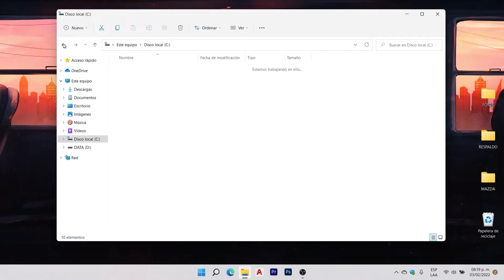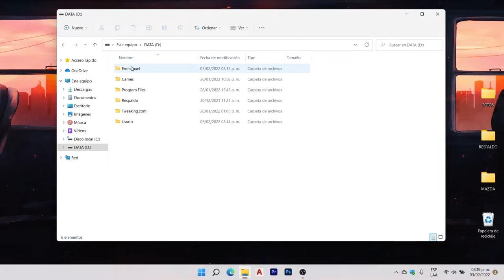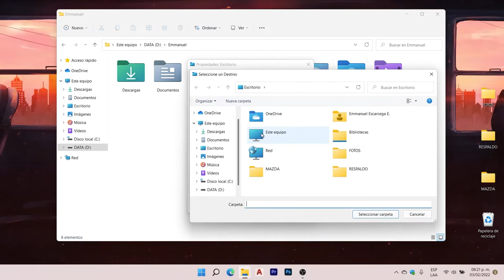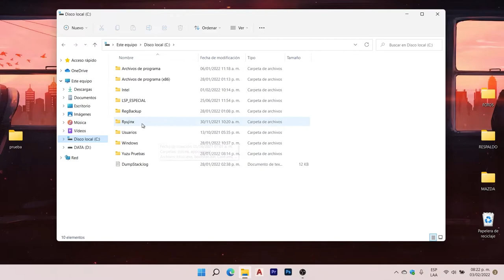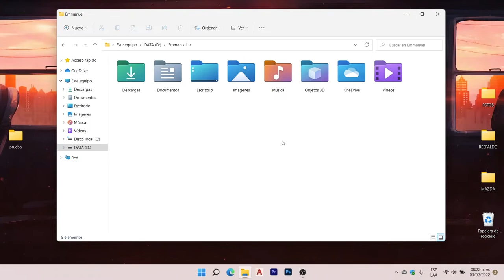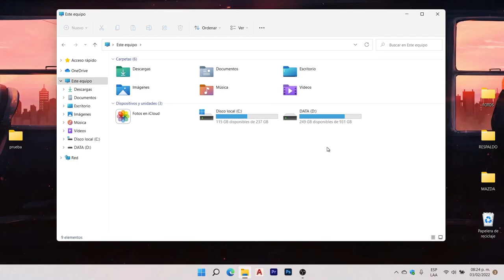Cambiar la Ubicacion de las Carpetas de Usuario en Windows Facil y Rapido